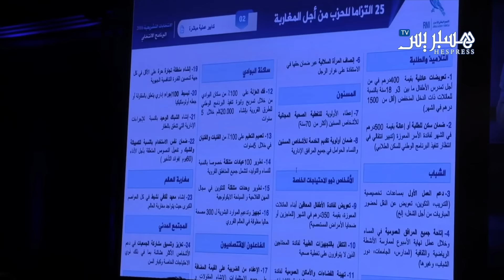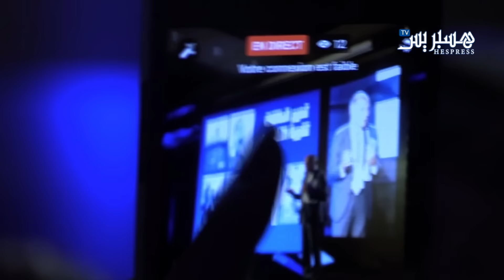مزوار وبرنامج الأحرار